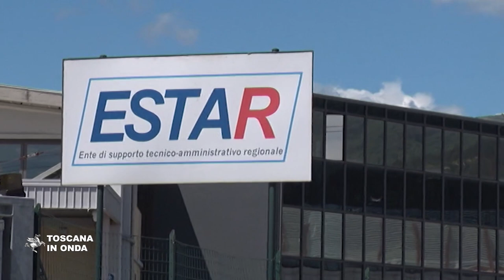Influenza, al via la campagna di vaccinazione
Distribuite in Toscana 870mila dosi di vaccino e già distribuite l'85% di quelle richieste. La notizia